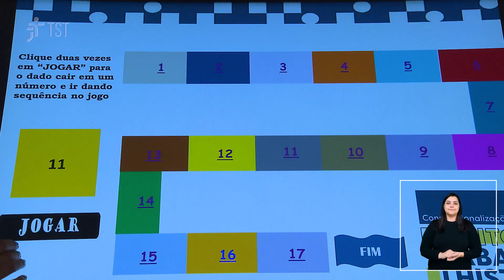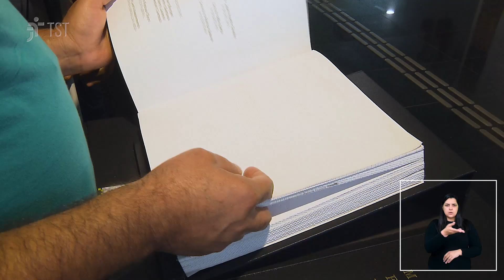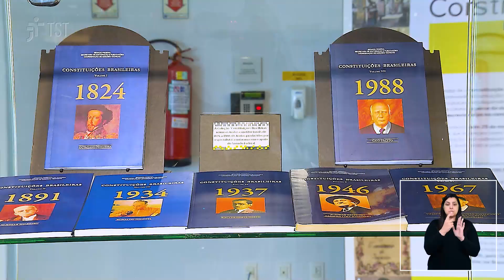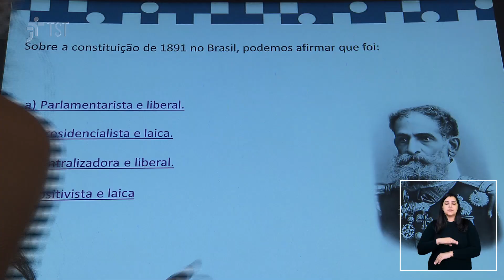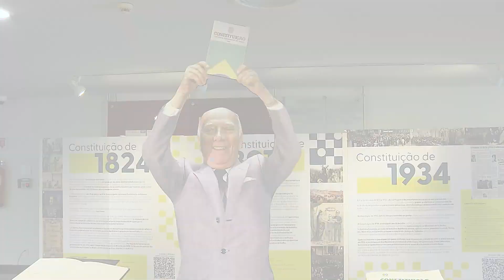Exposição no TST mostra constitucionalização dos direitos trabalhistas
O Tribunal Superior do Trabalho inaugurou a exposição “Constitucionalização dos Direitos Trabalhistas - 200 anos de Constituinte” como parte da Semana da Memória. A mostra destaca as sete Constituições do Brasil, incluindo charges, documentos e uma moeda comemorativa dos 200 anos da primeira Constituição. Além disso, uma maquete tátil da sede do TST foi apresentada para auxiliar pessoas com deficiência visual. Durante o evento, autoridades presentes enfatizaram a importância dos espaços de memória para a reflexão sobre o trabalho no país, destacando a evolução dos direitos trabalhistas e a acessibilidade na Constituição de 1988 como reflexo do compromisso com a justiça social e a dignidade humana.